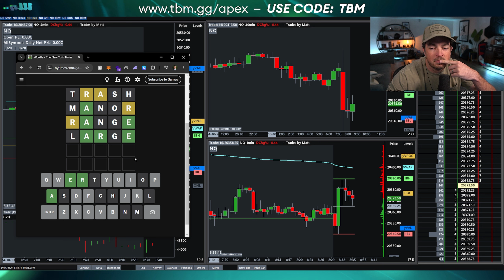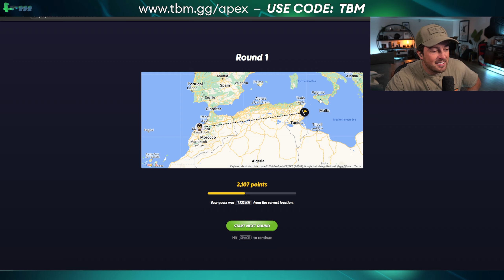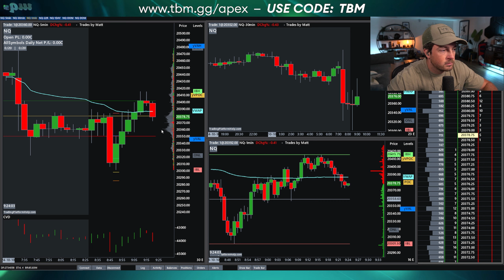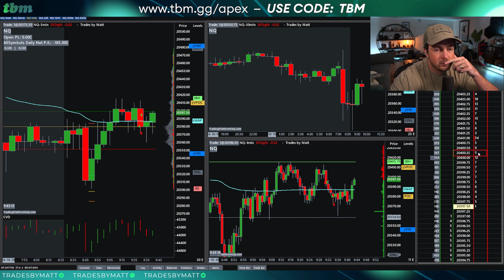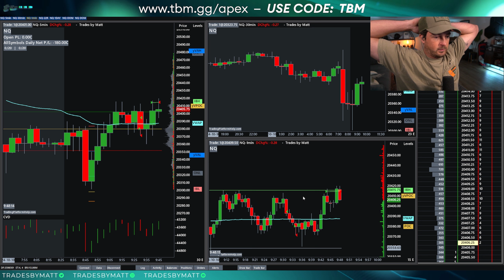Day Trading Session Recap | October 10 | Copy Trading 20 Apex PA Accounts (Nasdaq)